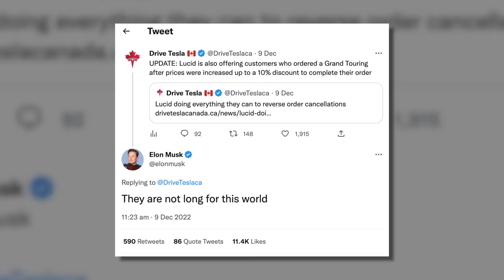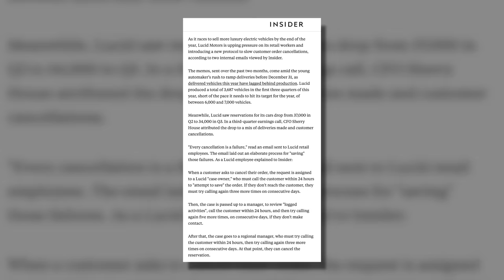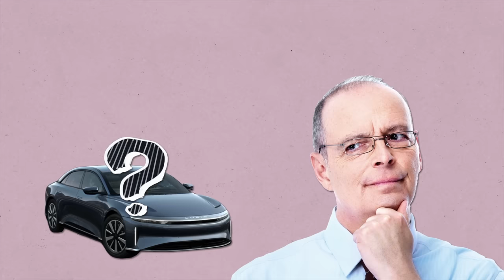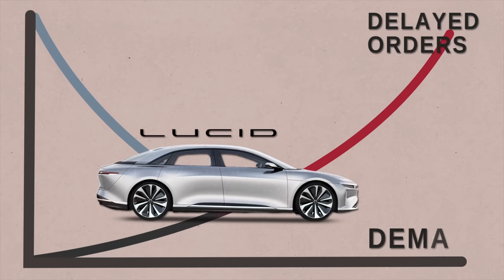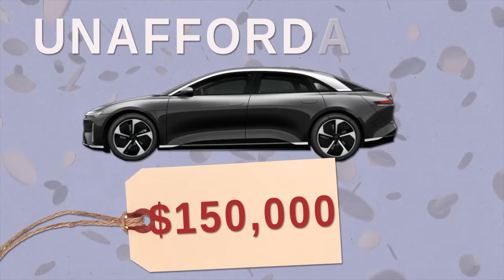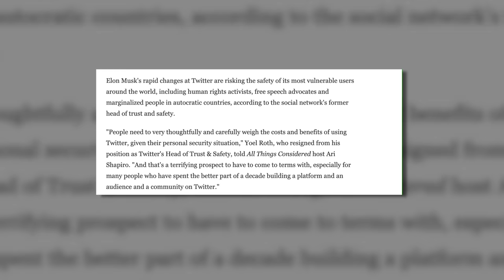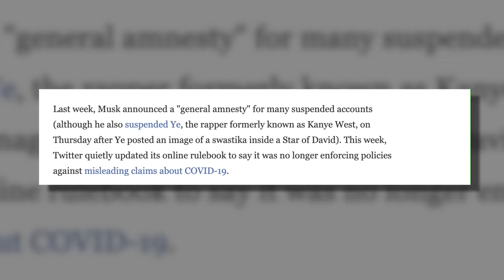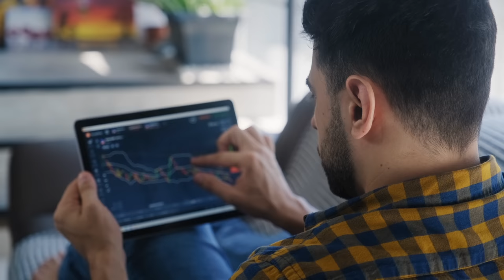This Car Brand is Going Out of Business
Terrible news. Elon Musk Just Destroyed Lucid and Ended the Future of Electric Cars, DIY and car review with Scotty Kilmer. Are Lucid electric cars the best cars to buy? Lucid air review. Tesla vs Lucid. Who makes the best electric car in the world? Who's the best car company? Is Lucid reliable? Does Lucid make good cars? The history Lucid. Car Advice. DIY car repair with Scotty Kilmer, an auto mechanic for the last 55 years.

⬇️Scotty’s Top DIY Tools:
1. Bluetooth Scan Tool
2. Mid-Grade Scan Tool
3. My Fancy (Originally $5,000) Professional Scan Tool
4. Cheap Scan Tool
5. Dash Cam (Every Car Should Have One)
6. Basic Mechanic Tool Set
7. Professional Socket Set
8. Ratcheting Wrench Set
9. No Charging Required Car Jump Starter
10. Battery Pack Car Jump Starter

1. Bluetooth Scan Tool
2. Cheap Scan Tool
3. Professional Socket Set
4. Wrench Set
5. No Charging Required Car Jump Starter
6. Battery Pack Car Jump Starter

►Here's our weekly video schedule:
Tuesday: Auto repair video
Wednesday: Viewers car mod show off
Thursday: Viewer Car Question Video AND Live Car Q&A
Friday: Auto repair video
Saturday: Second Live Car Q&A
Sunday: Viewers car show off